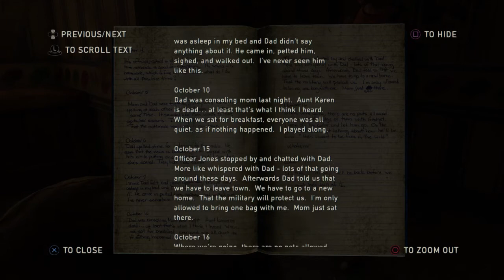The Last of Us™ Remastered | Story Mode #3 | PS4